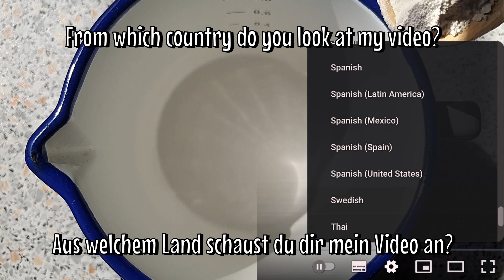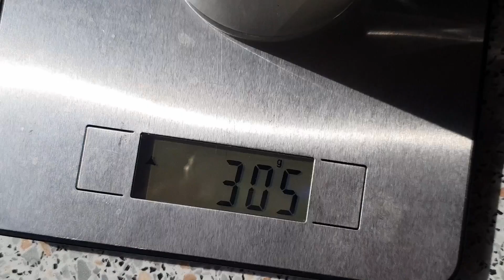🥞 Wie macht man Pfannkuche?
🥞 Wie macht man Pfannkuche? Nur wenige kennen dieses Geheimnis, wenn Sie Mehl zu Hause haben. Unglaublich schnelles Rezept! Wie man Pfannkuchen macht. Das Rezept stammt aus Friesland und wird dort traditionell seit Generationen zubereitet. Dieses Rezept ist nicht nur einfach und schnell, sondern auch anpassungsfähig. Sie können den Teig mit Vanilleextrakt oder Zimt würzen oder frische Beeren oder Schokoladenstückchen hinzufügen, um Ihrem Geschmack und Ihren Vorlieben zu entsprechen.

Also, lassen Sie uns gemeinsam in die Küche gehen und diese köstlichen Pfannkuchen zubereiten, die Ihre Familie und Freunde begeistern werden. Folgen Sie meiner Schritt-für-Schritt-Anleitung und lernen Sie das Geheimnis der perfekten Pfannkuchen kennen!

Gönnen Sie sich heute - und Ihre Lieben - heute etwas Besonderes. Wer liebt nicht ab und zu ein wenig Genuss? Guten Appetit!

Du brauchst:
    200 g Mehl
    300 g Milch
    2 Eier
    Prise Salz
    Kokosfett

Schritt 1: In einer mittelgroßen Schüssel das Mehl, eine Prise Salz und die Milch vermengen, bis ein glatter Teig entsteht.

Schritt 2: Die Eier aufschlagen.

Schritt 3: Die Eier zum Teig hinzufügen und gründlich verrühren, bis alles gut vermischt ist.

Schritt 4: Eine Pfanne bei mittlerer Hitze erhitzen und etwas Kokosfett hinzufügen, damit der Pfannkuchen nicht an der Pfanne kleben bleibt.

Schritt 5: Teig in die Pfanne geben.

Schritt 6: Den Pfannkuchen auf einer Seite goldbraun anbraten, dann vorsichtig wenden und auf der anderen Seite ebenfalls goldbraun anbraten.

Schritt 7: Den fertigen Pfannkuchen aus der Pfanne nehmen und auf einem Teller stapeln. Diesen Vorgang so lange wiederholen, bis der Teig aufgebraucht ist.

Schritt 8: Servieren Sie die Pfannkuchen heiß, mit einem Topping Ihrer Wahl wie zum Beispiel Ahornsirup, Schokoladensauce, frischen Früchten oder Puderzucker.

Bitte schreiben sie ein Kommentar damit wir wissen das sie unser Video gesehen haben. Es ist die schönste Form der Anerkennung.

0:00 Introduction
0:24 Wir verwenden Weizenmehl
1:32 Dies ist ein original Rezept
2:59 Hast du lust Pfannkuchen zu machen?
3:16 Bräune den Pfannkuchen nach deiner Vorstellung
5:06 Die Menge an Pfannkuchen reicht für 2 Menschen
5:32 Ein Pfannkuchen mit Karamell
5:58 Ein Pfannkuchen mit Rohrzucker
6:10 Ein Pfannkuchen mit Erdnussbutter